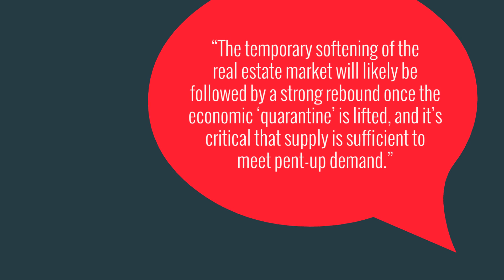Skip Young - Military Veteran Housing Certification Serving Maryland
Former Army Ranger. Award Winning Realtor®. Military Veteran Housing Certified - Homes for Heroes – Receive 25% of my Commission for your dedicated service to our country. It is an honor and a privilege to support you during your service and during your PCS’s. This program is open to Active Duty Service Members.
Realtor (16 years experience)

Specialties:
Buyer's Agent, Listing Agent, Relocation
This program is also open to Firefighters, Law Enforcement, Healthcare and Teachers. I have 16 years of Real Estate Experience, 3 years and 8 Months of Active Duty while I served with 1st Ranger Battalion and 25th Infantry. I maintain the standards of a Ranger in my Real Estate Business. No One Gets Left Behind! Another part of giving back is working to change and protect the laws that surround The VA Home Loan process the VAREP.NET. As a Board Member in the position of Government Affairs Director, I get to help create and read bills and legislation and fight for your right to use the VA Home Loan and keep you away from Predatory Lending, Making sure every Loan applications asks “Have You Served”.